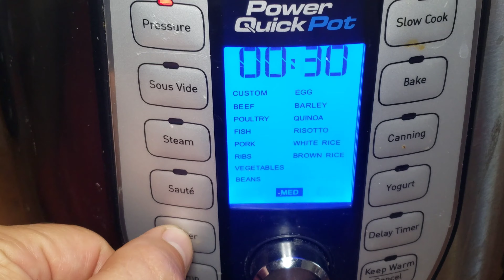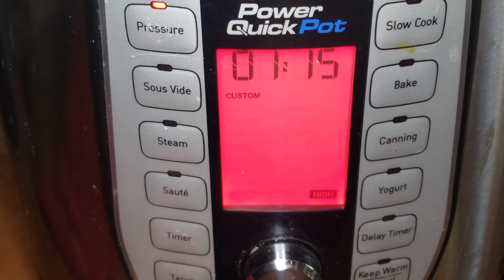Smokey Rancheria Pulled Beef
in this video I show you an easy method how to make a chuck roast into some tasty smokey pulled rancheria beef